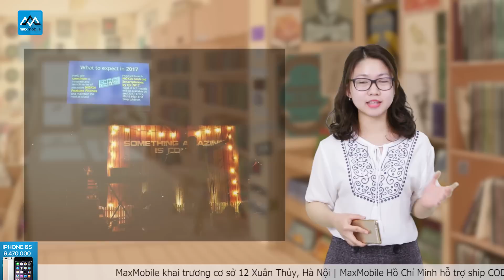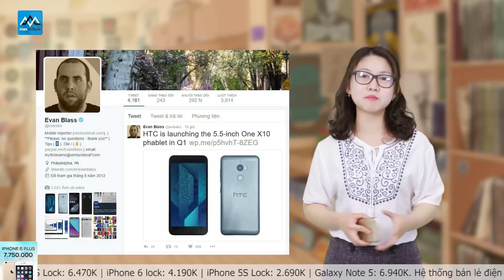Max Daily 05/01: 7 điện thoại Nokia mới được giới thiệu trong năm nay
Max Daily 05/01:
• 7 điện thoại Nokia mới được giới thiệu trong năm nay
• Lộ diện “bom xịt” tiếp theo của HTC
• Samsung đã bán được hơn 5 triệu kính thực tế ảo GearVR
• ZTE giới thiệu 2 smartphone mới: Balde v8 Pro và Hawkeye
- Các bạn có thể tham khảo giá bán các sản phẩm đang hot tại Maxmobile theo đường link:
+ iPhone 7 lock chỉ khoảng 13 triệu:
+ iPhone 6s Plus Lock Fullbox mới 100% giá chỉ hơn 11 Triệu
+ iPhone 6 Plus Quốc tế chỉ hơn 7 Triệu:

►Hệ thống showroom Maxmobile:
Thời gian mở cửa: 8h - 21h tất cả các ngày trong tuần

» Showroom 1: số 12  Xuân Thủy, Cầu Giấy, Hà Nội